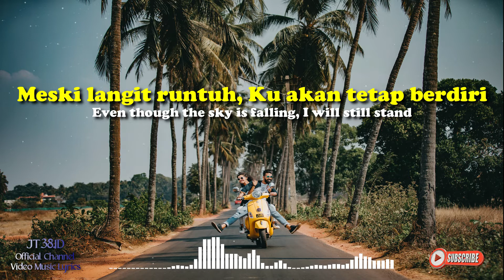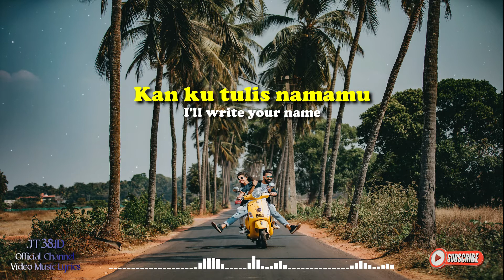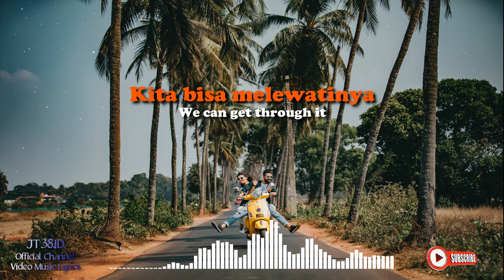MERAJUT MIMPI - Felix Irwan I [Video Lirik]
🎵 Judul       : Merajut Mimpi
🎙️ Penyanyi  : Felix Irwan